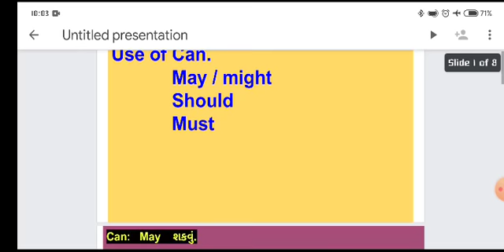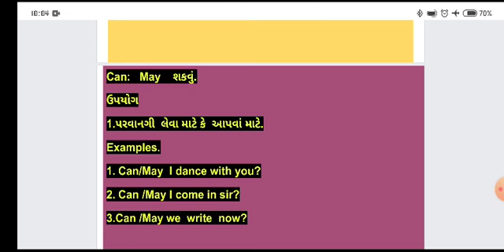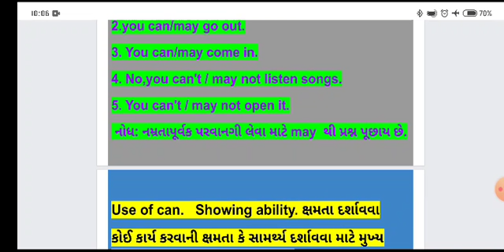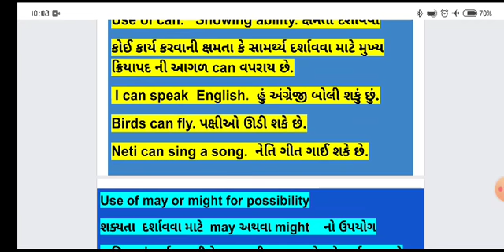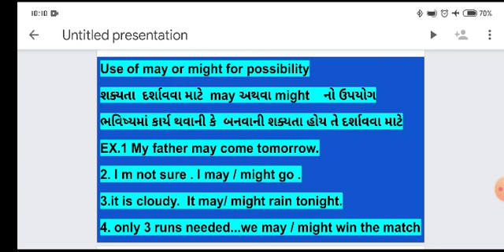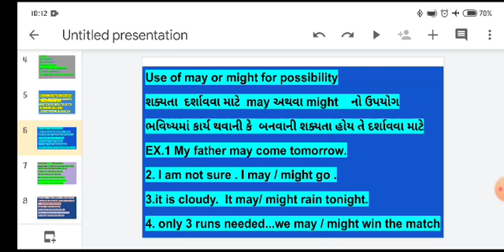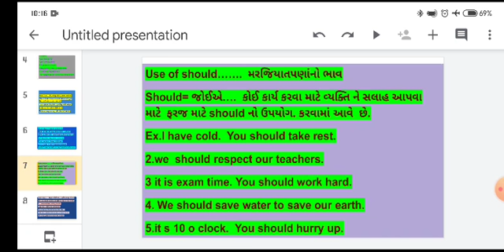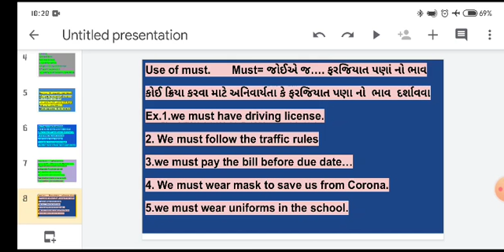DATE 12 1 21 STD 8 sub eng use of can may should part 1